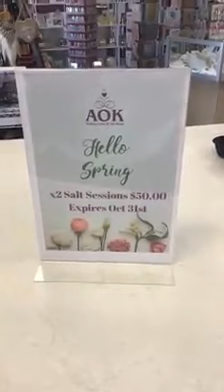Open 7 days 10am-5pm 📱 Phone orders welcome Australia wide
Phone orders welcome Australia wide